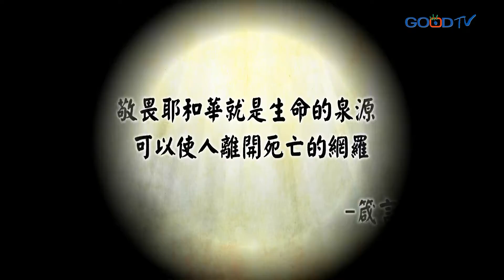劉三講古~基督教如何看墮胎？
生命都是上帝在掌管，所以基督教不鼓勵墮胎，因為不能傷害上帝所賞賜的生命；除非是這孩子會讓媽媽身體產生危險。若是孩子可能是有殘缺的，基督教還是鼓勵生下來，因為每個生命都有他獨特寶貴之處，生下來後這孩子只要能跟隨神，一切都會有恩典的。